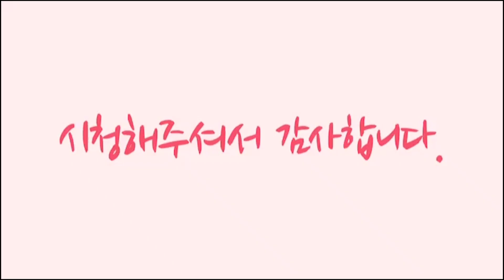DOG VLOG) POMERANIAN BARKS BUT ISN'T AFRAID, 叫也不怕的博美犬, 짖으면 무서운줄 아는 강아지, 吠えても怖くないポメラニアン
반려견 요미의 집에서 일상

DOG VLOG) POMERANIAN BARKS BUT ISN'T AFRAID
叫也不怕的博美犬
짖으면 무서운줄 아는 강아지
吠えても怖くないポメラニアン